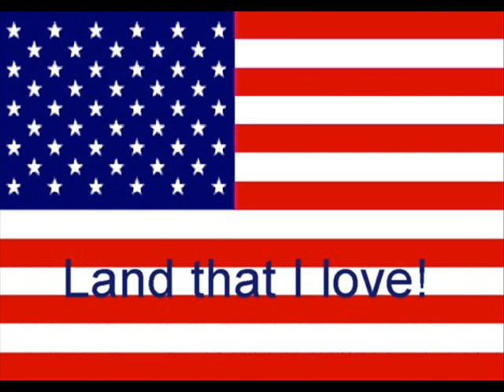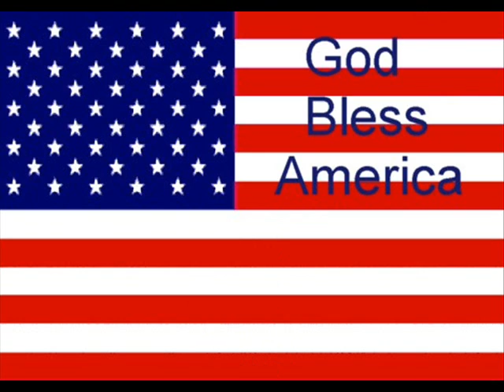God Bless America - me trying to sing like Kate Smith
I have always loved this song ever since i first got it on CD some 8 or 9 years ago. and i'm not even a republican! lol